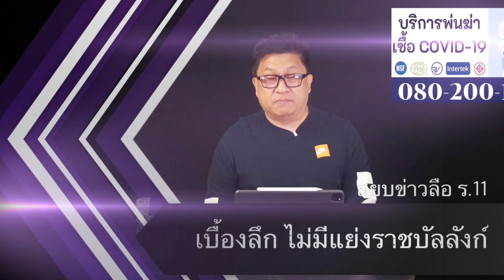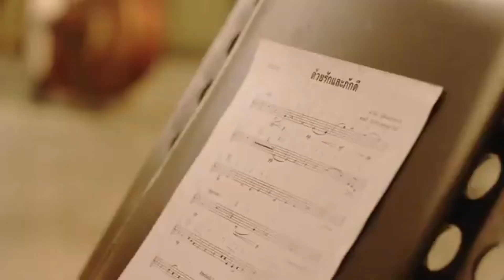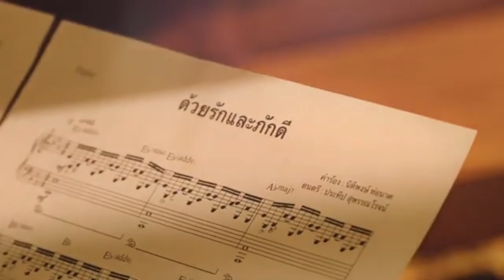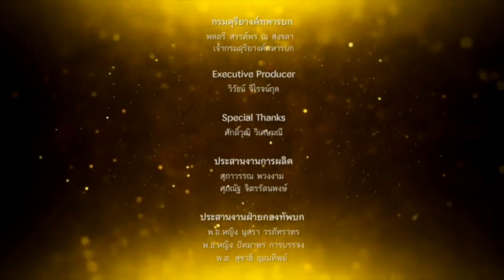ราชวงค์ไม่ทำ ! เบื้องลึก แย่งชิงราชบัลลังก์